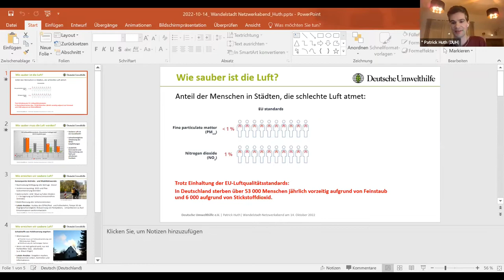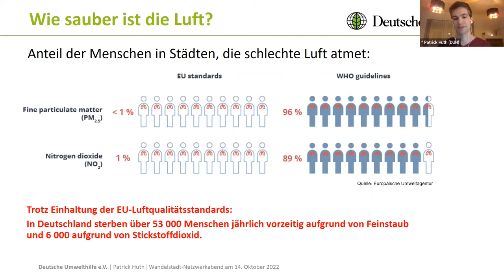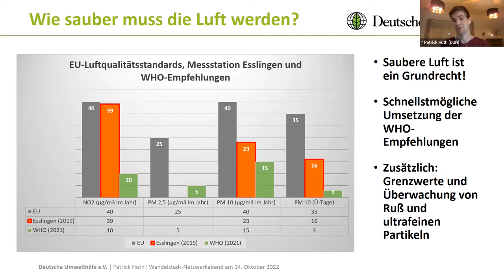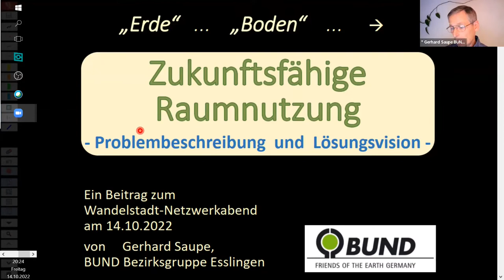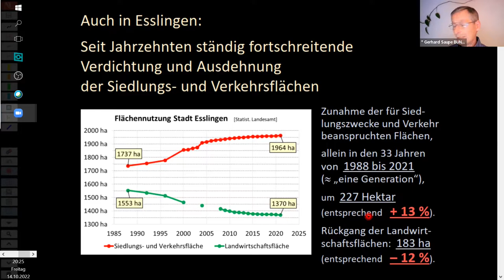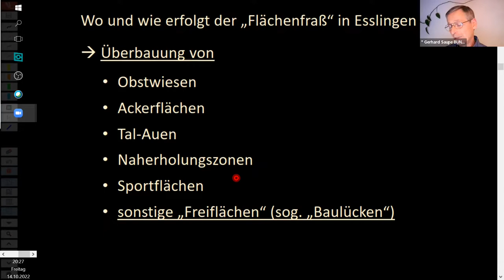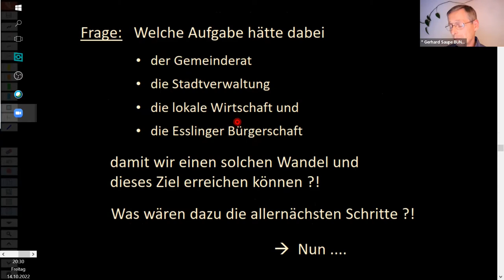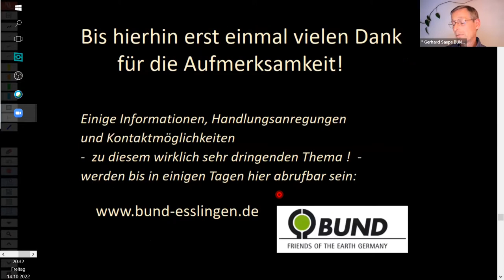Wandelstadt Netzwerkabend "Unsere Lebensgrundlagen" am 14. Oktober 2022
Wasser | Luft | Erde | Wertstoffe

Ein gutes und gesundes menschliches Leben ist ohne unsere Lebensgrundlagen nicht möglich. So möchten wir an diesem Abend zusammen darüber nachdenken, was es dazu braucht um sie auch für unsere Zukunft zu bewahren. Denn was ist unsere Antwort auf Wassermangel, wachsende Abfallberge, unfruchtbare Böden und mit Schadstoffen belastete Luft?

Unsere Expert:innen stellen uns Konzepte vor, wie wir diesen großen Herausforderungen begegnen können. Sie sind herzlich eingeladen, hier für diesen lebensnotwendigen Wandel Ideen, Hoffnung und Tatkraft zu tanken, denn ES liegt in unserer Hand!

Unsere Gäste

Patrick Huth, Deutsche Umwelthilfe | Luft
Gerhard Saupe, BUND Esslingen | Erde
Dr. Peter Vollbrecht, Netzwerk Rechte der Natur | Mitwelt
Jörg Eckert, Leiter Technik, SWE | Wasser
Jochen Reinhard, Waste Monkey | Wertstoffe

Esslingen-Feinstaub-Lärm e.V., ZuZule Zusammen Zukunft leben, finep forum für internationale entwicklung + planung, Reparaturcafé Esslingen,
Transition Town Esslingen und dem Klimagerechtigkeitsbündnis Esslingen